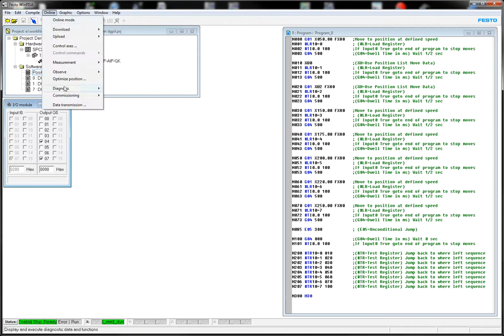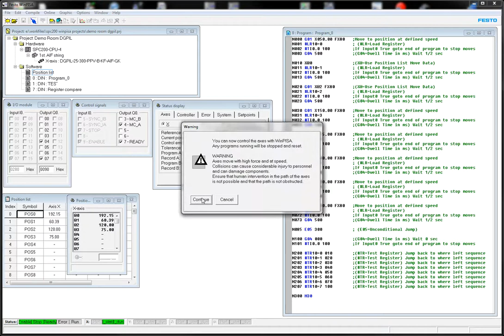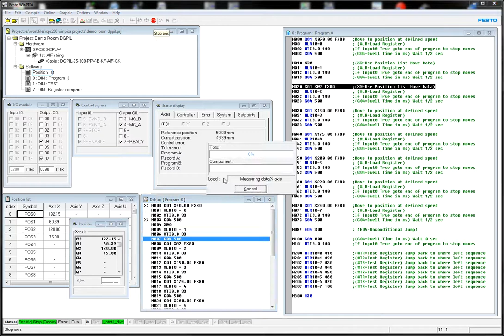SPC200 WinPISA Online - Control Axes Example#2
This video provides information for the configuration and debugging for a Festo SPC200 servo controller (configured by WinPISA Software)